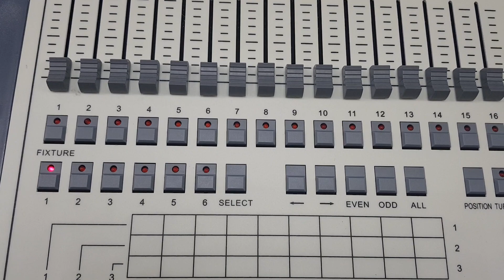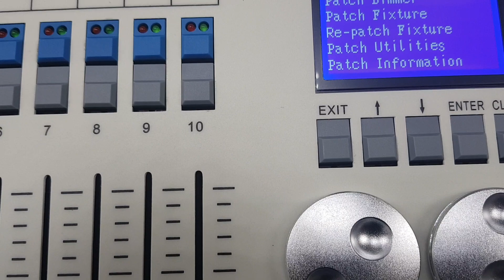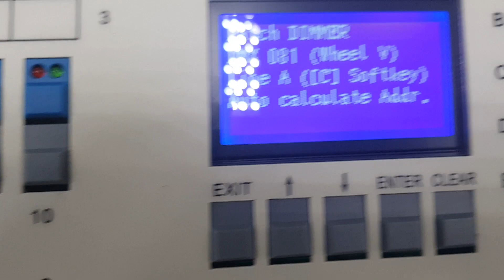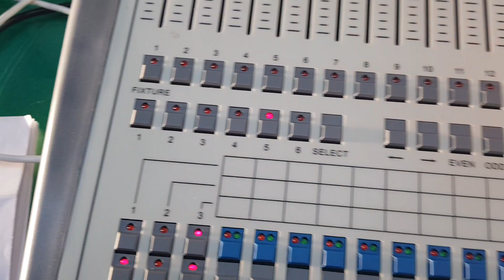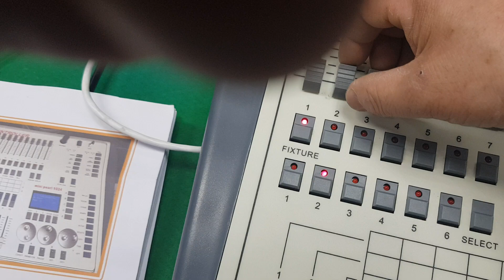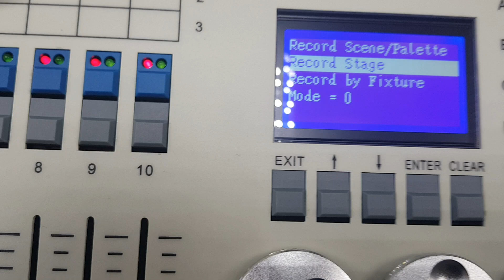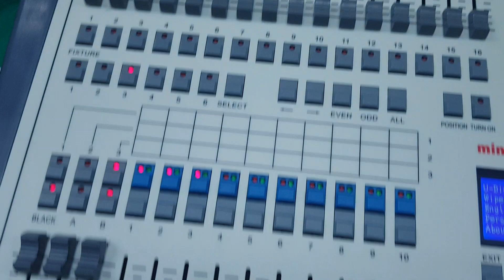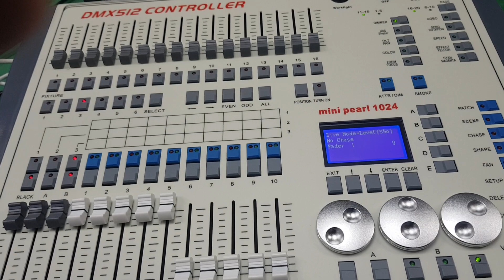미니펄 1024조명콘솔 이장원 공학박사 운영설명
와이프올 패치 씬저장 운영